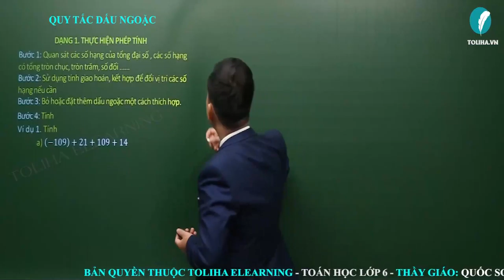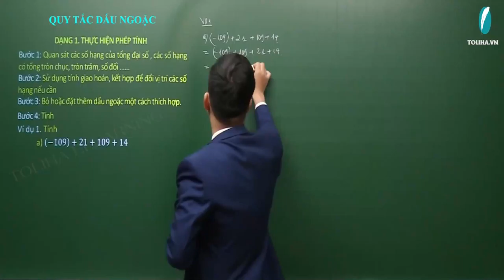Quy tắc dấu ngoặc - Số nguyên - Toán 6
Ví dụ 1. Tính
a) (−109)+21+109+14
b) 15+29+(−25)+(−29)
c) (−255)+(−137)+235+37
d) (−5)+(−22)+20+(−3)
Học online bài
QUY TẮC DẤU NGOẶC